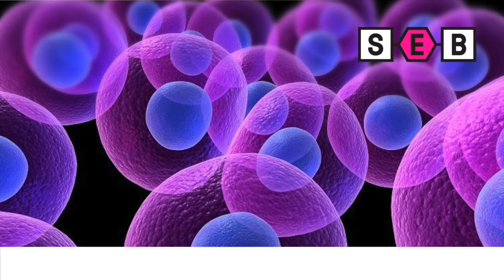Discover Cell section by David Evans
The Cell section chair, David Evans, is introducing the SEB Cell section and reasons why you should join the Society for Experimental Biology